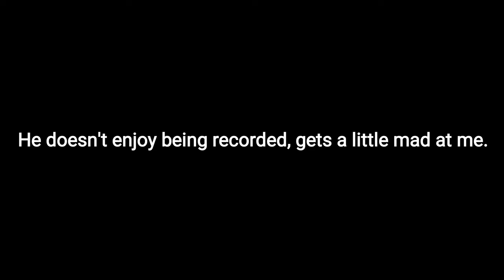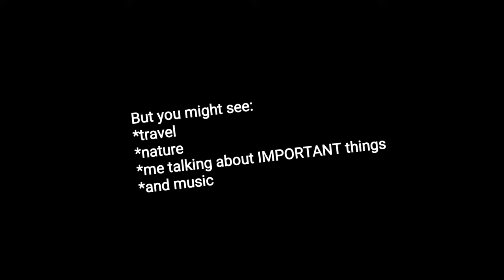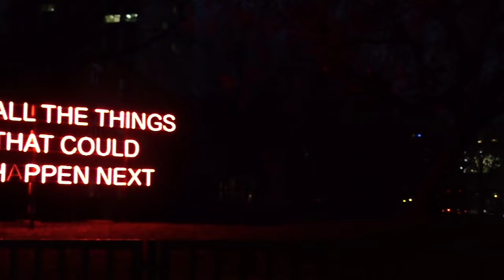Vlog #1 WINTER WONDERLAND, CUTEST DOGGO, THE CITY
My first book

My second book